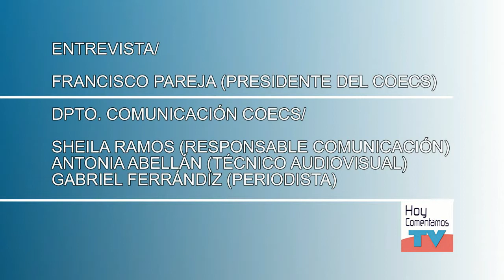HOY COMENTAMOS TV ENTREVISTA AL MAGISTRADO Y DOCTOR EN DERECHO MANUEL ALTAVA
Manuel Altava es magistrado y Doctor en Derecho (aunque actualmente ejerce como senador por el Partido Popular). Desde Hoy Comentamos TV hemos querido aprovechar su experiencia en asuntos jurídicos para dilucidar algunos asuntos de actualidad.

El presidente del Colegio Oficial de Enfermería de Castellón, Francisco Pareja, ha entrevistado a Altava para conocer, de la mano de un jurista de reconocido prestigio, su opinión respecto a asuntos de rabiosa actualidad como la polémica judicial que envuelve al a Familia Real, los aforados, los delitos por corrupción o la derogación de la doctrina "Parot" entre otros asuntos.

Mención aparte merece su aportación en la futura aprobación de la Ley de Servicios Profesionales (actualmente en fase de propuesta de ley) ya que atañe directamente al COECS y en general, a todos los colegiados de Enfermería y a la sociedad. G. Ferrándiz/COECS.